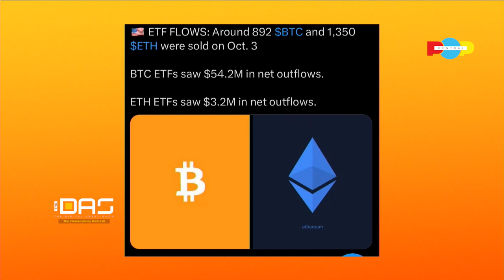The Digital Assets Show with Purity & Obinna Iwuno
Welcome to the Digital Asset Show, your go-to source for all things cryptocurrency, Bitcoin, and digital assets!

Tune in to learn about:

The latest trends in cryptocurrency investigations
How blockchain forensics can help prevent financial fraud
The role of digital assets in the future of finance

Today, Purity & Mr. Chuta will be answering your questions and sharing their insights on the latest developments in the digital asset space.

Don't miss this informative episode! If you enjoyed this content, be sure to:

Stay ahead of the curve in the world of digital assets!